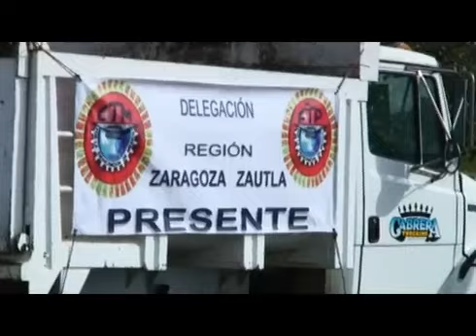XXXII Congreso Estatal de la Federación de Trabajadores de Puebla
XXXII Congreso Estatal Puebla realizado el 7 de Noviembre de 2011